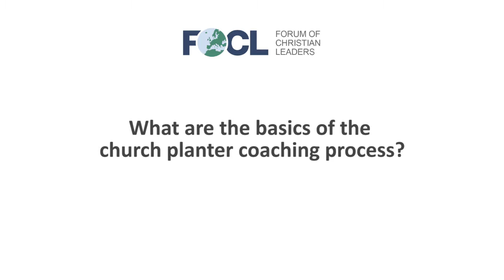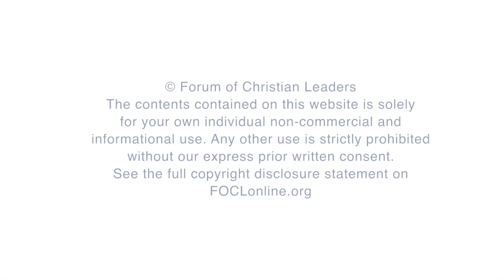What are the basics of the church planter coaching process?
Jiri Unger, Executive Director, Czech Evangelical Alliance, answers the question "What are the basics of the church planter coaching process?" related to his talk "Tools for Coaching Church Planters" given at the 2016 European Leadership Forum.

FOCLID 7622_3